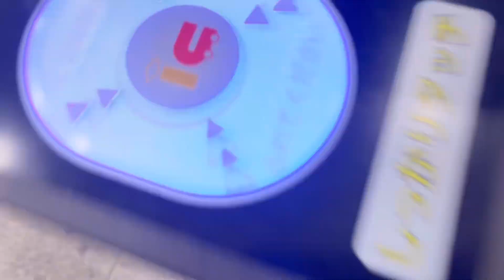#283 Snowy Owl refreshed at the Owl Hotelホテルでリフレッシュのシロフクロウ【Minty the Snowy Owl】【シロフクロウのミンティ】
シロフクロウのミンティ、2歳です